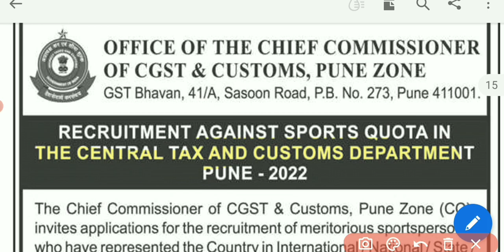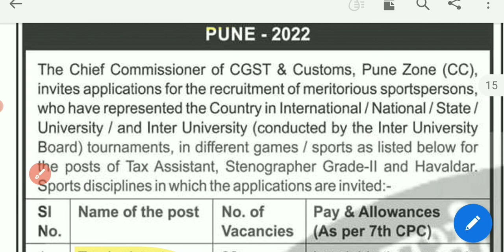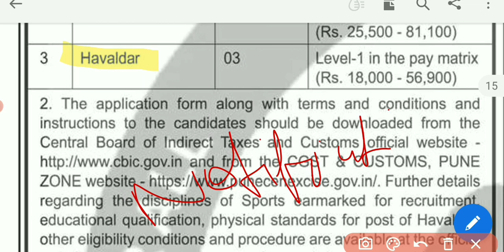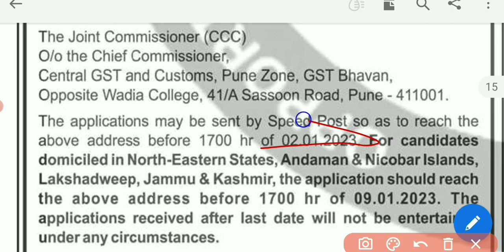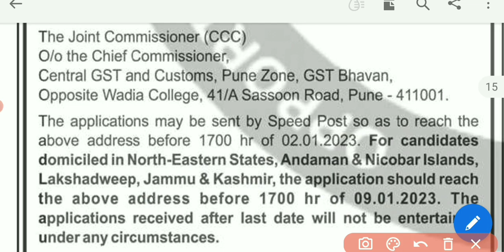Custom office New Stenographer, Tax Assistant, Havaldar Vacancy 2022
crackcompetitionrg

GS Lucent Book 2022 Edition ⬇⬇⬇⬇⬇⬇
( Hindi Medium)